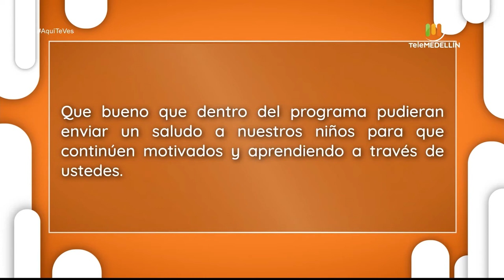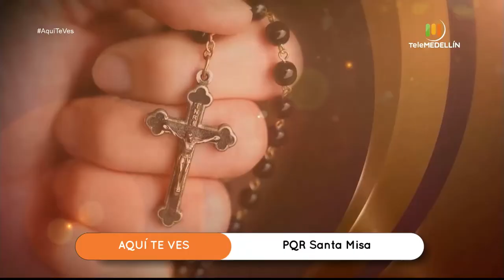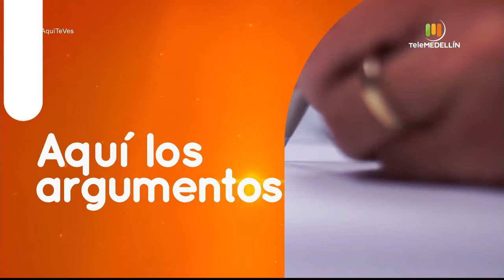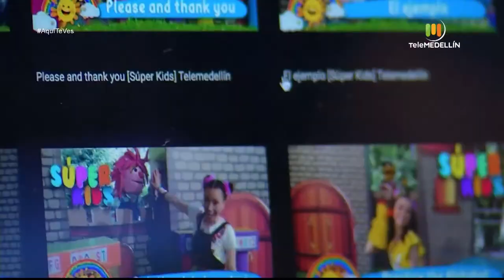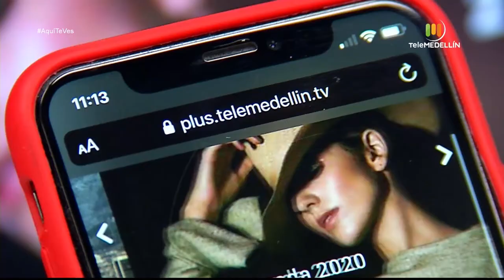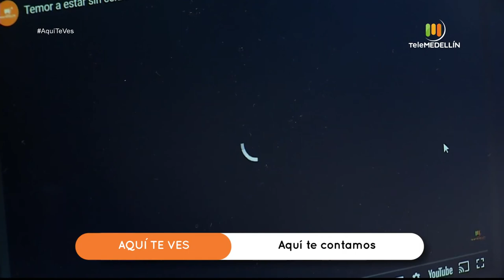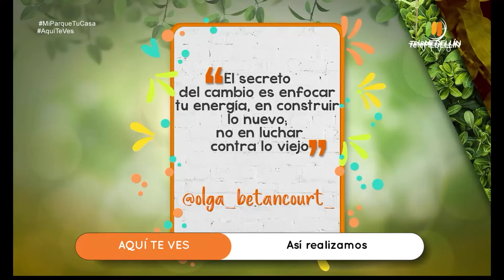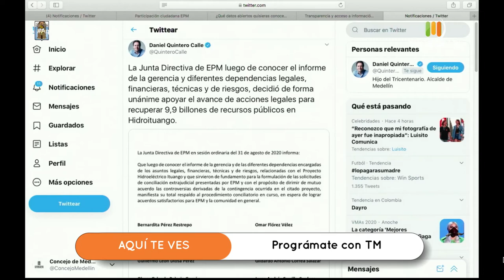Aquí te ves - septiembre 11 de 2020 [Programa completo] Telemedellín